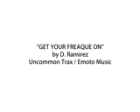Cozo Hipo .mp4